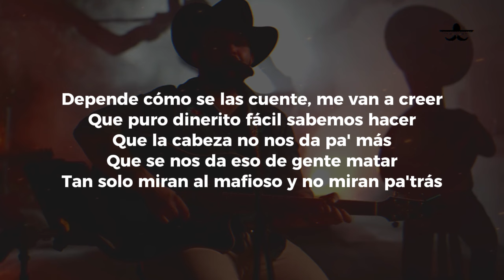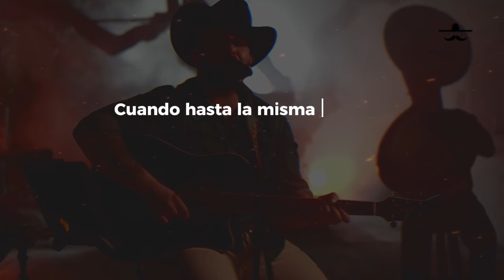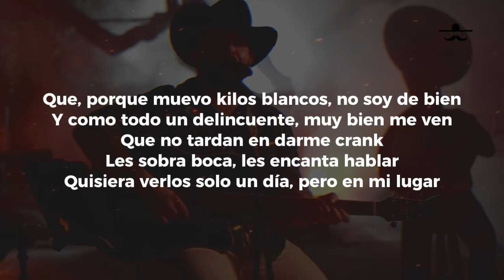DINERO FÁCIL - Carin Leon (LETRA)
Y esa es por ahí, de las composiciones
Que ha grabado mi compa Giovanni Cadena
Ahí se lo mandamos, ¡dice!
Véalo
Depende cómo se las cuente, me van a creer
Que puro dinerito fácil sabemos hacer
Que la cabeza no nos da pa' más
Que se nos da eso de gente matar
Tan solo miran al mafioso y no miran pa'trás
Que, porque muevo kilos blancos, no soy de bien
Y como todo un delincuente, muy bien me ven
Que no tardan en darme crank
Les sobra boca, les encanta hablar
Quisiera verlos solo un día, pero en mi lugar
Dinero fácil, sí, ¿cómo no?
Si nunca has visto a la huesuda
Poniéndote cola en un Convoy
Cuando hasta la misma manada
Atrás del cuero del león
Tal vez, el dinero sí está fácil
Durar está cabrón
Eso
Sale
Durar está cabrón
Eso
Uhia